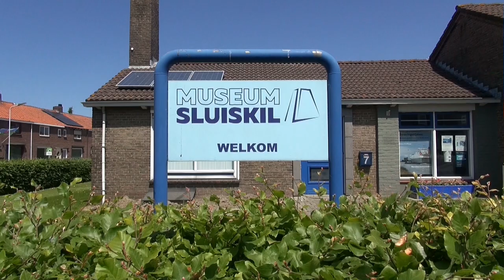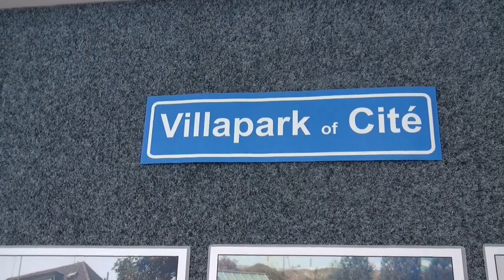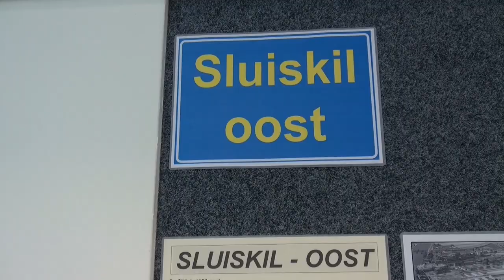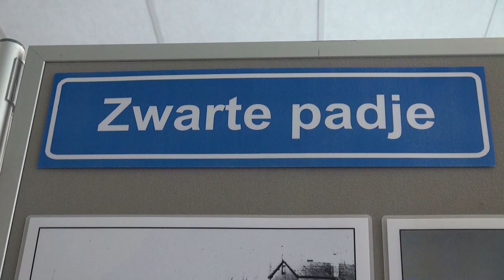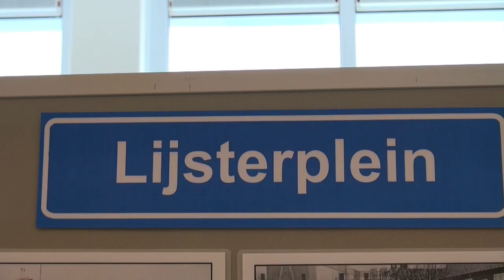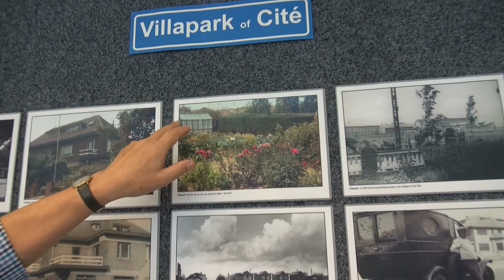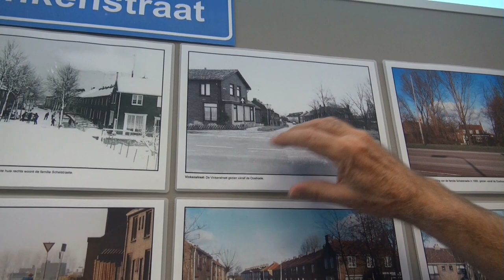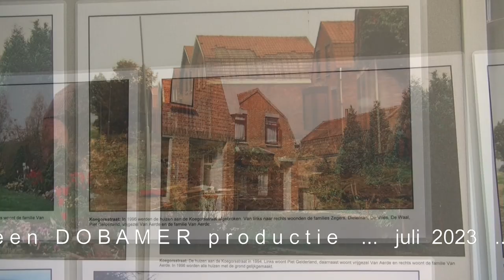Sluiskil-Oost (wk 30-2023)